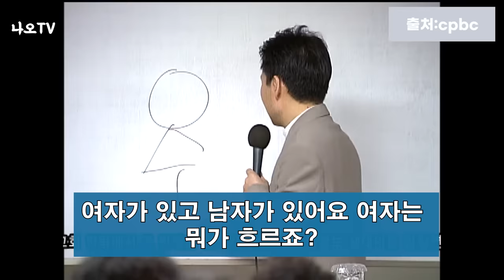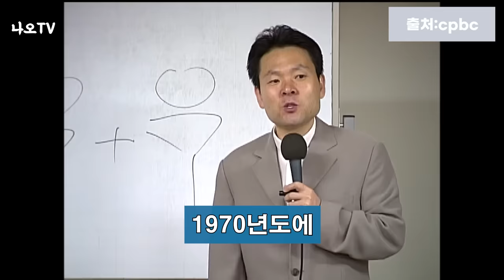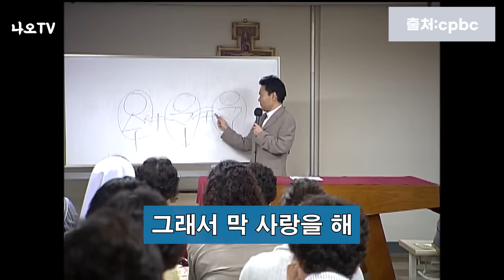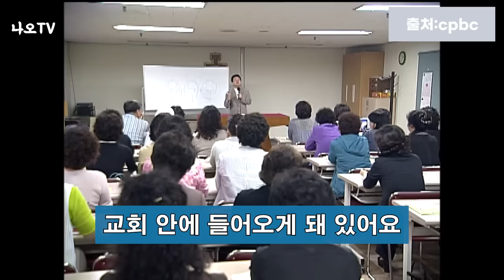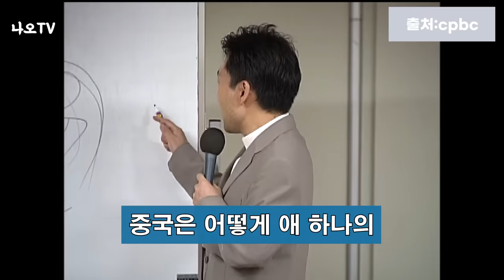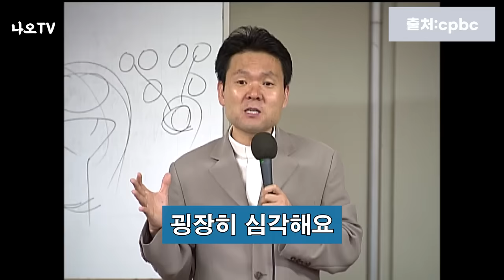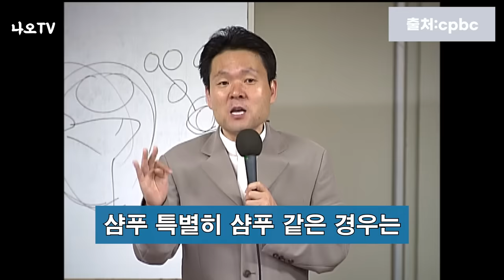집에 있는 이 물건은 발암물질입니다 l 암과 치매를 유발하는 발암물질은? l 황창연 신부님 행복특강 l 인생철학 l 노후 l 인생명언 l 힐링 l 강연 l 오디오북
집에 있는 이 물건은 발암물질입니다.
감사합니다.

🕐 타임라인 🕐
00:00 하이라이트
01:27 황창연 신부님 행복특강
46:16 나오티비 견해
46:43 반복재생